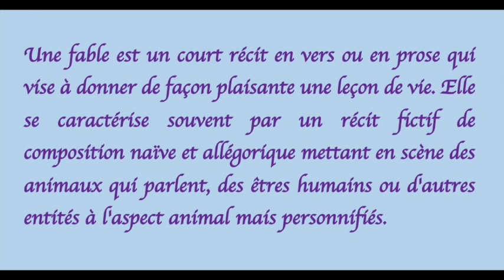Le Loup et l'Agneau. (2ème édition) - Jean de La Fontaine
Cette fable de Jean de Lafontaine, met en évidence l'efficacité de la force qui permet d'avoir raison même si l'on a tort.